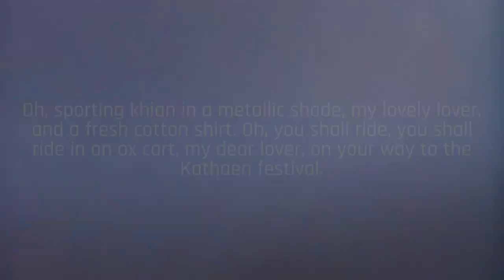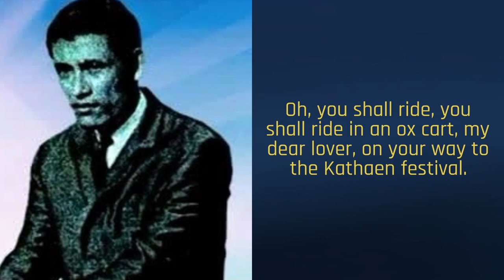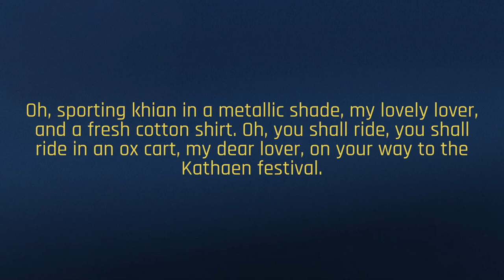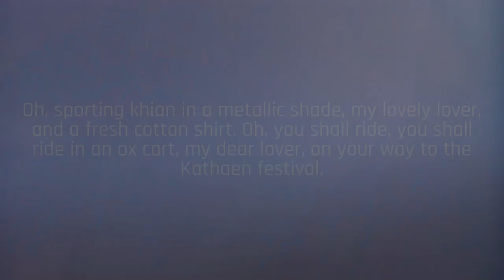"Sranah Khae Karthik" by Sos Math w/ English, chanson khmère, ស្រណោះខែកត្តិក, Khmer Song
Karthik, from the Sanskrit Kārtika, is the twelfth month of the Khmer lunar calendar. It falls around mid-October to mid-November. The month of Karthik is when the northeast wind arrives in Cambodia, bringing with it a cool breeze. It’s the start of the autumn season in the country. If you live in a place with four distinct seasons, you would be hard-pressed to tell the differences between the seasons in Cambodia. Only those who grew up there would be able to feel the differences. Karthik is also the start of the wedding season in the country. The idea is that since the weather is a little cooler, one needs a warm body next to him/her at night.

The Khmer word for ox cart used here is roteh saalei. Roteh saalei is a roofless ox cart. In the past, these particular carts were used for racing.

Khian is a cotton fabric decorated with geometric designs used to make the traditional Khmer woman's skirt. Kben is a traditional Khmer trouser skirt worn by both men and women. Kathaen is a ceremony to offer clothing to Buddhist monks.

“Longing for the Month of Kārtika”
(Sranah Khae Karthik)
Music & Vocal by Sos Math
Lyrics & Arrangement by Peou Sipho

I’m longing for the month of Kārtika. Oh, my darling lover, how I yearn for the month of Kārtika.

Oh, the cool breeze would have come! Oh, my dear lover, the cool wind would have arrived just in time as you rode in an ox cart.

Oh, sporting khian in a metallic shade, my lovely lover, and a fresh cotton shirt. Oh, you shall ride, you shall ride in an ox cart, my dear lover, on your way to the Kathaen festival.

Oh, you shall ride, you shall ride in an ox cart, my dear lover, on your way to the Kathaen festival.

Oh, such broad hips! Oh, my darling lover, you are made for wearing kben. Oh, you’ll go to celebrate, you will go to celebrate the Kathaen festival, oh, my lovely lover, alongside me.

Oh, you’ll go to celebrate, you will go to celebrate the Kathaen festival, oh, my darling lover, alongside me.